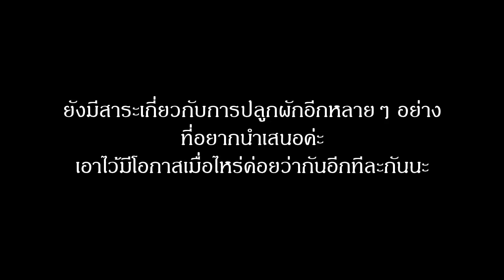ยุ้ยลุยสวน ตอน 8 - ผลผลิตบางส่วนและใส่ปุ๋ยบำรุง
"ยุ้ยลุยสวน" นี่เป็นซีรี่ส์ ปลูกผัก ปลูกดอกไม้ ณ สวนหลังบ้านค่ะ
ก็จะพาไปดูแหล่งพันธุ์พืช และแนะนำเกร็ดเล็กเกร็ดน้อยต่างๆ
และก็ตามเดิม จากประสบการณ์ การลองผิดลองถูกของตนเองอีกตามระเบียบ

วีดีโอชุดนี้ ก็จะให้ดูผลงานการปลูกผักค่ะ บางส่วนเท่านั้น บางอย่างก็ยังไม่โตเต็มที่ และก็พูดถึงเรื่องปุ๋ยบำรุงพืชผักค่ะ

** Yui in Lund, Sweden **

♥ Giving something back to society make me feel better! ♥